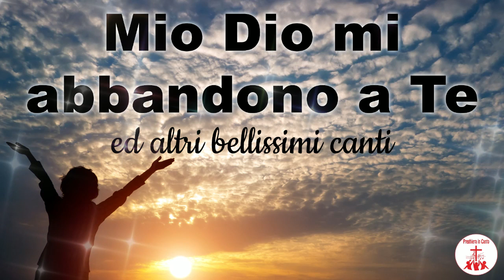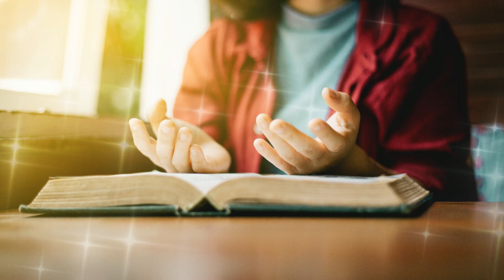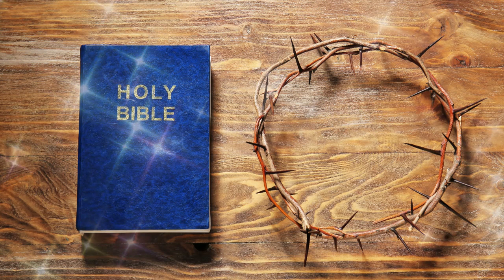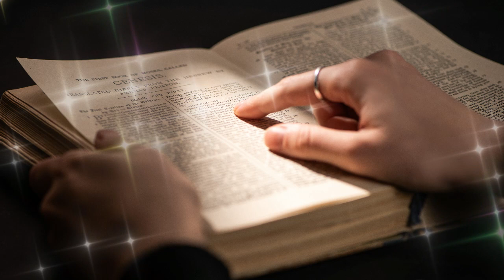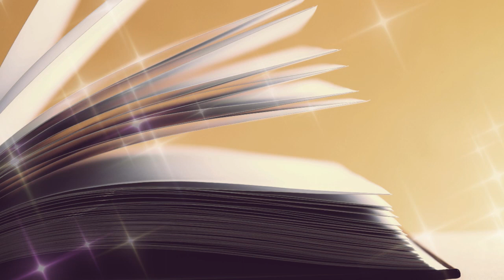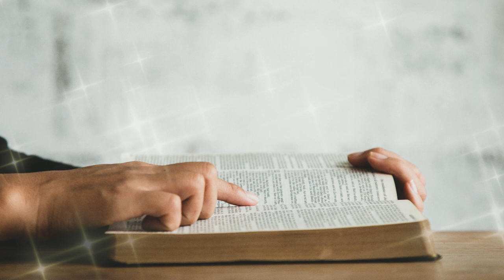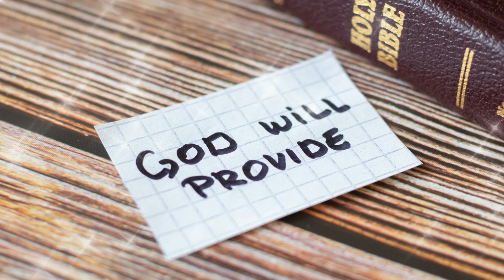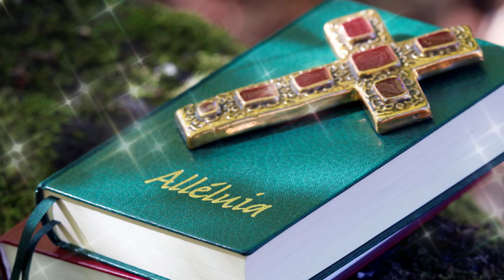"Mio Dio mi abbandono a Te" ed altri bellissimi canti | Preghiera in Canto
01. Mio Dio mi abbandono a Te   00:00
02. Pane del cielo 03:37
03. Nella Tua santità 07:18
04. Scusa Signore 10:46
05. Pane di vita nuova 14:35
06. Resta qui con noi 19:35
07. Risuscitò 24:11
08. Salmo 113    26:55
09. Sarà ancora primavera 29:53
10. Servo per amore 33:19